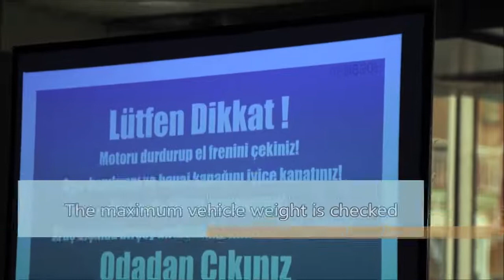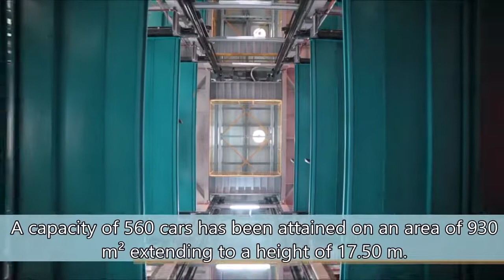Müştak Ağrikli Shared The Benefits Of Automated Parking Systems - EN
Parkolay Parking Systems Management Partner Müştak Ağrikli answers all questions about Automatic Parking Systems on the Parking Network Platform.